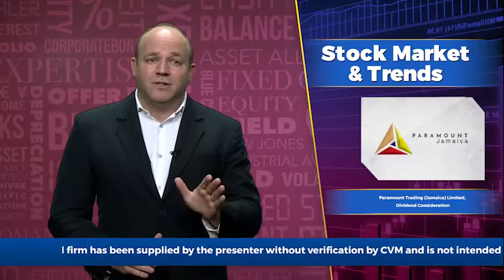Business Live with Mark Croskery, December 2, 2021 | ItsMoneyMark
Topic 1 - tTech Limited, Trade in Shares by Executive Chairman

Topic 2 - Paramount Trading (Jamaica) Limited, Dividend Consideration

Topic 3 - Pulse Investments, Director Emerita Appointment

Topic 4 - Scotia Group Jamaica Limited, Expands Tugwell Henry Role

Topic 5 - Blue Power Group Limited, Revenue falls 25% for 6 Months 2021